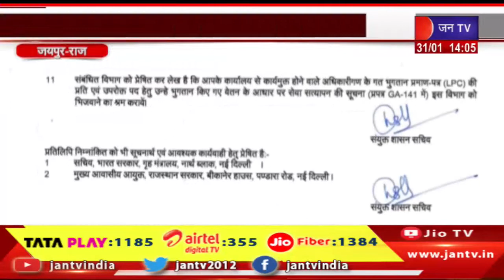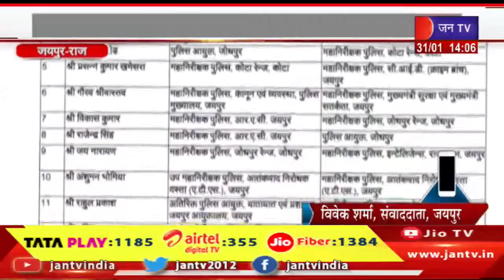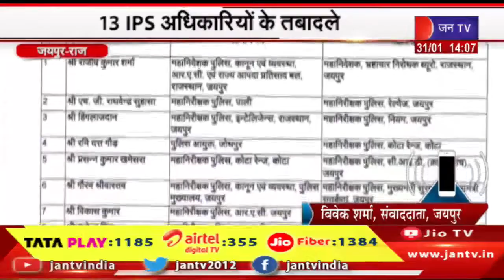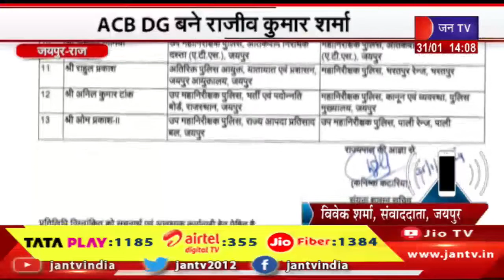Jaipur News | 13 IPS अधिकारियों के तबादले, ACB DG बने राजीव कुमार शर्मा | JAN TV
Watch JAN TV on :
Tata Play DTH : 1185
Airtel DTH: 355
JIO Fiber: 1384